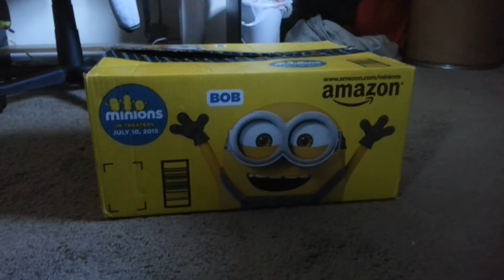Despicable me show 45: New minions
In this episode tim found a box when he wake up. What will be in it. Found out on this episode of minions. Enjoy.
Characters
Tim
Dora
Blue
Piggy
Stuart
Red bird
Tom
Mario
Woody
Chilly willy
Dave
Tim's dad
Jerry

New characters
Bob
Vampire
Vampire jr
Jurassic prehistoric minion